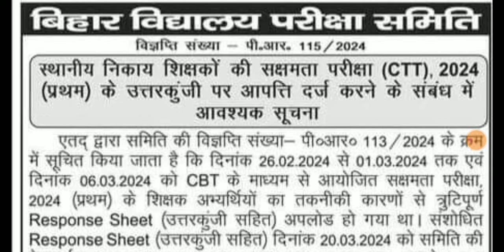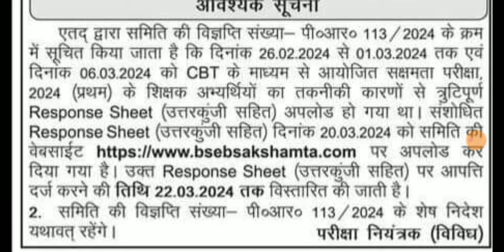बिहार नियोजित शिक्षक सक्षमता परीक्षा LATEST NEWS TODAY